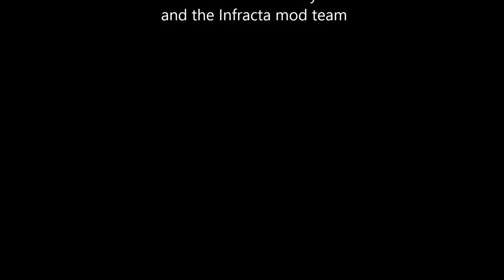1648 Sweden campaign - part 9: A clash of Titans.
1648 Thirty Years of War, a Medieval II Total War mod. Kingdom of Sweden campaign, part 9. Very hard difficulty. This episode covers the period from January 1630 to the end of March. March turned out to be a very bloody month as the Swedish King backed by Gustaf Horn marched into Saxony. Albrecht Wallenstein and Gustavus Adolphus met in a massive battle at the town of Riesa not far from Leipzig where the historical battle of Breitenfeld had taken battle at around this time in the Thirty Years War. The Swedish King had the Yellow Brigade under his command and was aided by McKeyes Scottish Brigade. Albrecht Wallenstein had several armies at Riesa. In the meantime another battle was unfolding not too far away, at the town of Wurzen, between Gustaf Horn and the Imperial armies defending Leipzig. The war between the Kaiser and the Swedish King had reached a crucial point. These two battles would likely decide the fate of Saxony, currently held by Wallenstein.